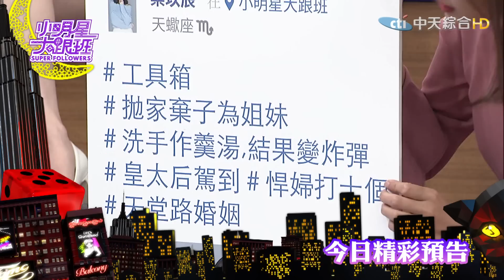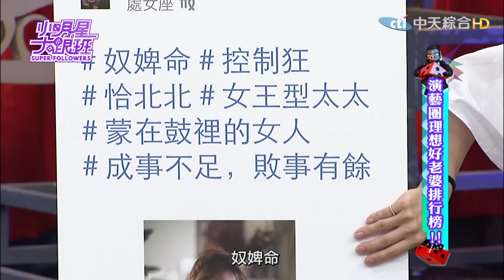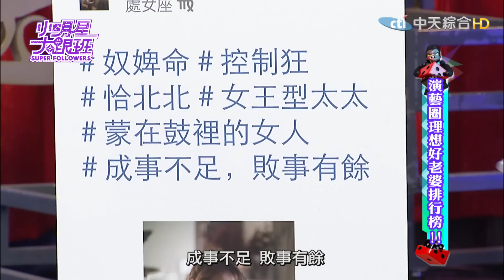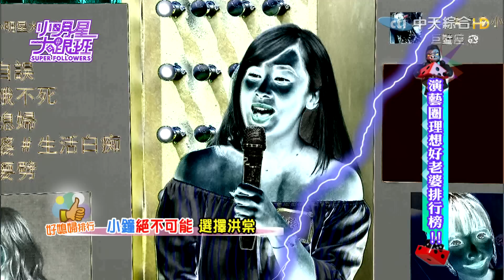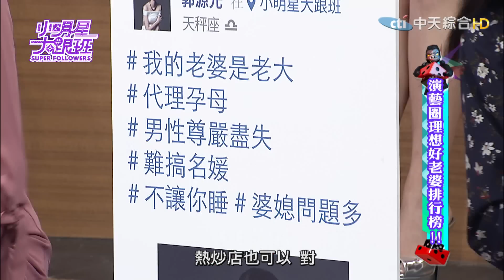【完整版】演藝圈理想好老婆排行榜！2017.07.11小明星大跟班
男神藝人來賓：小鐘、孫協志、孫其君
媳婦藝人來賓：熊熊、梁以辰、五熊、郭源元、洪棠、辜莞允、Lala